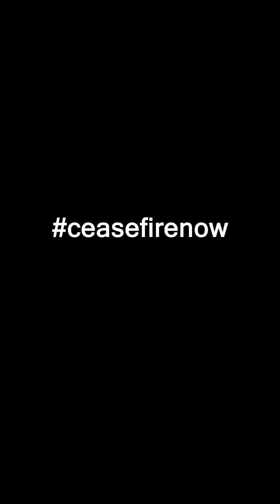Danish doctors' appeal to the government: Doctors speak out and call for a lasting ceasefire in Gaza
"On December 7th, the Danish Parliament will consider a citizens' proposal that Denmark should work for a permanent ceasefire in Gaza. You can help achieve a permanent ceasefire by putting pressure on politicians right now. You can write an email, or call one of the parties' foreign affairs spokespersons, and urge them to vote for the bill.
Danish doctors speak out and want a permanent ceasefire."

Here is the link to the updated citizen's bill on Gaza on the Danish Parliament's page in Danish (Foreign Affairs Committee):